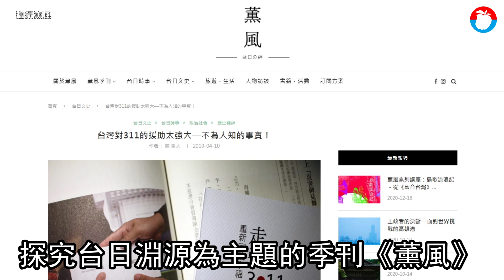311十周年台灣賑災捐款居世界之冠 重建成果看得見 | 台灣新聞 Taiwan 蘋果新聞網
2011年3月11日下午2時46分，日本東北地方發生規模9.1的有紀錄以來最強地震，之後引發海嘯及核災，造成巨大的人命及財產損失。台灣各界當時立刻發起募款，民間團體也協助災區重建。根據日方統計，台灣對東日本大震災的捐款至少200億日圓（依當時匯率約為73億元台幣），居世界各國之冠，突顯台日兩國的深厚情誼。

相關新聞回顧：【全動畫】311的感謝　日本老闆娘讓旅客眼眶紅了